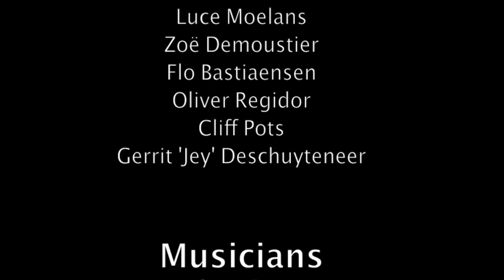Piu Mosso - Lune&Co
Live-music and dance performance by Lune&Co
In the library Tweebronnen in Leuven on Open Monuments Day on September 9, 2012